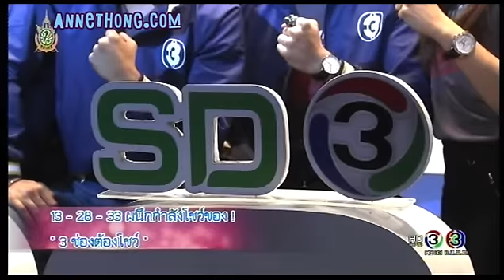คิมเบอร์ลี่ จากเพียงชายคนนี้ไม่ใช่ผู้วิเศษ @สีสันบันเทิง 02Jun16